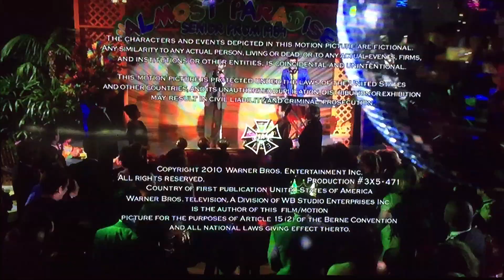Jerry Bruckheimer Television/CBS Television Studios/Warner Bros. Television (2010)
From "Cold Case"